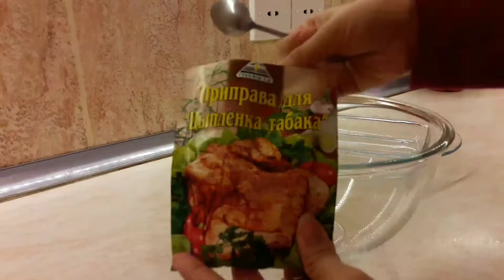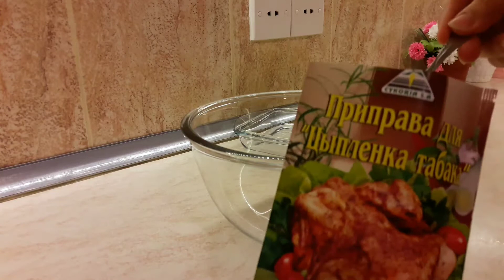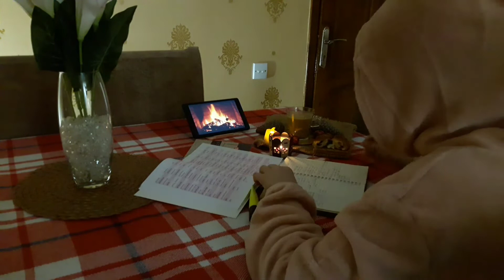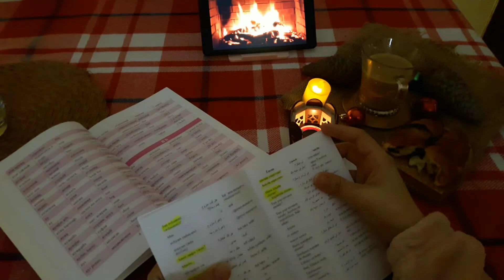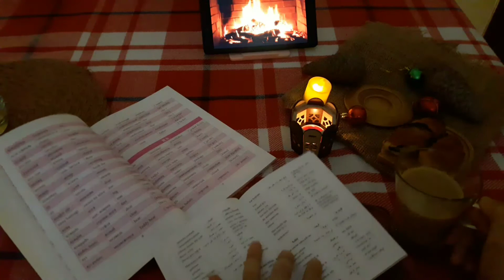صباح الخير والسعادة حضرت عشاء سريع وسهل/جو الدراسة للتركيز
صباحكن سعادة وهنا تفائلو بالخير تجدوه
أحلى وقت لم العيلة بتقعد على سفرة وحدة مو ضروري نتعب كتير بالتحضير عشا بسيط بكفي

كيف بتقعدو بتدرسو وبتركزو وشو بتشربو مع الدراسة